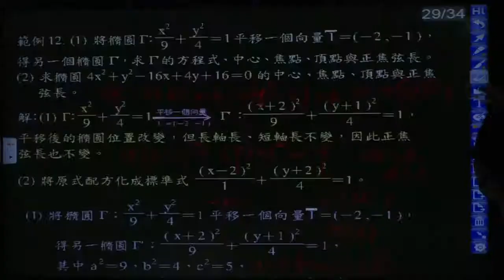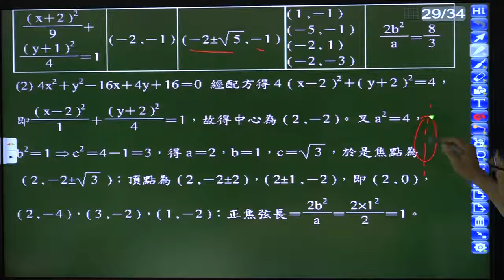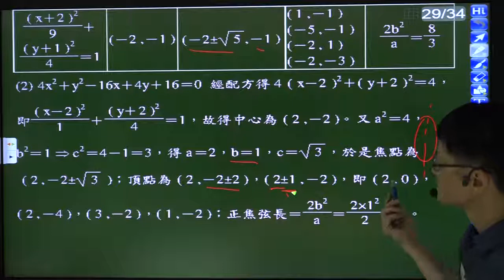B4--4-2--範例12(2)---給定橢圓的方程式，求橢圓中心、焦點、頂點與正焦弦長